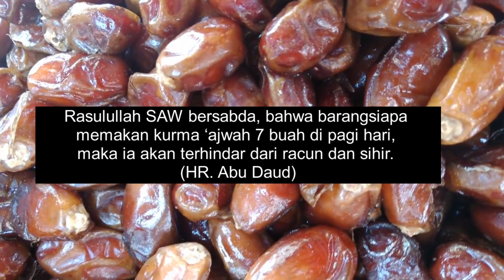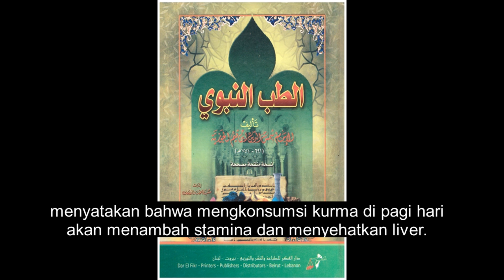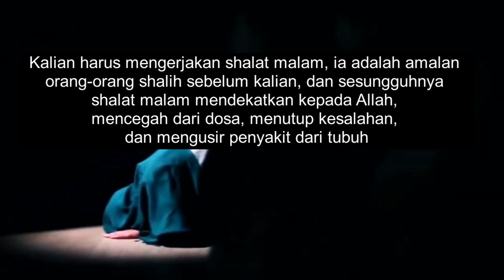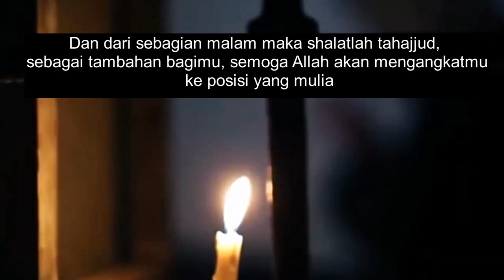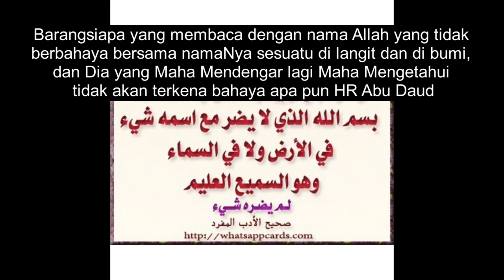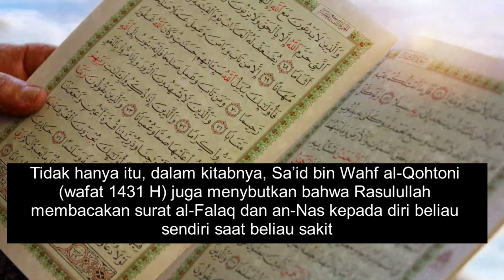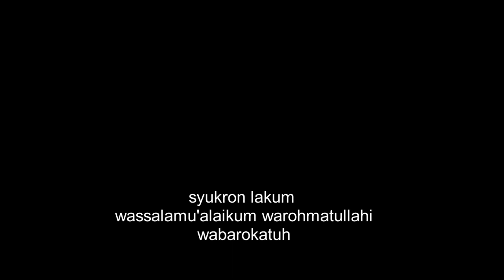Cara Meningkatkan Imunitas Tubuh Ala Rasulullah SAW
sebuah ulasan singkat tentang sunnah-sunnah Nabi Muhammad SAW dalam menangkal penyakit dan meningkatkan imunitas tubuh